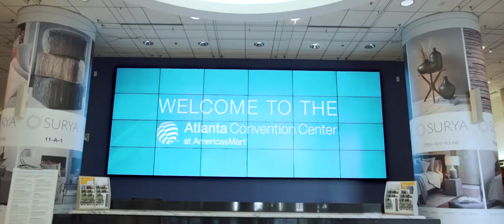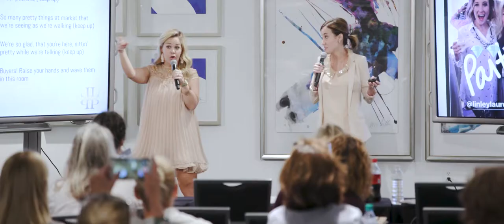Atlanta Convention Center // Event Space Marketing // Overview Video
The newly-renovated Atlanta Convention Center was looking for a piece of content to promote the space. After lots of planning, and multiple days of production, Consume Media was able to create a fresh video that showcases the fantastic experiences that the ACC has brought to real customers.